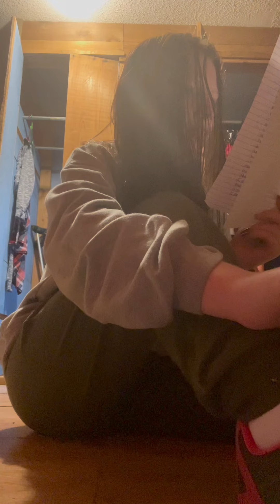Episode 1: being the opposite woman on social media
Behind the scenes of podcast episode 1